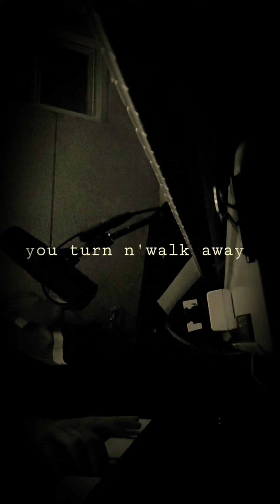YOU TURN N' WALK AWAY!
JUST A CHORUS.

COULD BE A SONG.